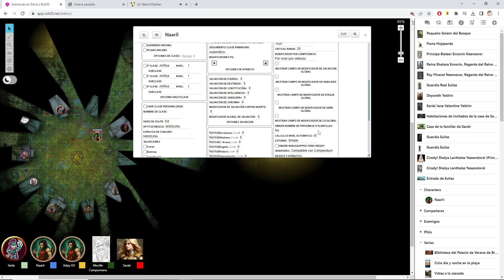DUNGEONS AND DRAGONS:DAWN OF DARKNESS CAPITULO 4 PEREGRINACION Y ANIMALES FANTASTICOS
El mundo de Eibria está plagado de todo tipo de seres fantásticos, las diferentes razas, cada
vez más numerosas, viven ahora en un largo siglo de paz que tras las pasadas guerras,
ninguno de los 10 reinos parece querer romper, a excepción de los Orcos. Cada raza grande
con su espacio y las pequeñas repartidas entre ellas, conviven en armonía.
Los Elfos bajo la corona de su noble Rey, pueblan los bosques, para ellos sagrados y los
protegen de las agresiones externas, ya sean humanas u orcas. Altibos, elocuentes, refinados
e inteligentes, a menudo se les toma por una raza débil en el arte de la guerra pero... pobre
del rival que ose pensar eso.
Los Enanos, también gobernados por su barbudo y justo regente, los Gnomos por su parte,
parecen preferir vivir junto a sus primos lejanos los Enanos, con su protección pueden
desarrollar el ingenio en paz y ambas razas forjan la más fuerte de las alianzas.
Al sur de las tierras enanas, se encuentra una de las tierras más extrañas del continente de
Eibria, no por su propia naturaleza, sino por ser un Reino sin Rey. En sus largas praderas y
campos enormes, en los cuales vivían los Medianos antaño, ahora conviven infinidad de
razas, todas aquellas minoritarias que no poseen un Reino, incluso humanos, que en busca de
una vida libre viajan hasta allí para comenzar una nueva vida. En el Reino Libre, las decisiones
son tomadas por el Cónclave, una selección de cada una de las razas que allí viven.
Los Orcos por su parte son puro caos, divididos en caudillos que gobiernan por la fuerza, su
belicosa sociedad se mantiene de una forma que las otras razas no logran comprender. Pese a
las constantes luchas entre ellos, su particular honor y deseos de lucha les llevan a
organizarse para así, asaltar diferentes asentamientos de diversas razas. Los más atacados
son los Elfos, por simple cercanía, los cuales en multitud de ocasiones han comenzado una
guerra contra los Orcos.
Por último, los humanos son la nota discordante en este lienzo de Reyes únicos, de nuevo a
excepción de los Orcos. Divididos en 6 reinos, cada uno con su propio monarca, costumbres y
rencillas, hacen por mantener la tensa calma que realmente reina en sus tierras.
Nada podría describir más ni mejor a Eibria que su gente, es un lugar inmenso, bello y
también lleno de secretos, un lugar en el que la última Gran Guerra, ocurrida hace ya más de
un siglo, no guarda rencor en los corazones humanos pero aún permanece en la memoria y la
piel de otras razas más longevas, tales como los Elfos y Enanos. Hay quien dice que fríos
tiempos se acercan y oscuros días están por llegar, sin embargo, otros asegura que eso lo
dicen siempre y que finalmente, cuando llegue a ocurrir, creerán haber tenido razón.